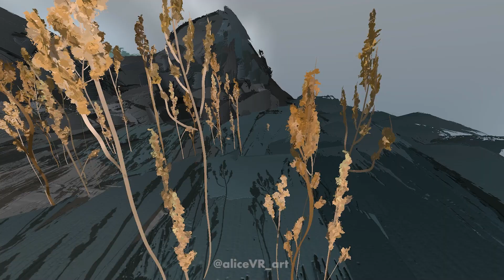VR ART: Полёт времени⏱️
Время очень много значит для каждого из нас⏳Задумывались, что чем старше мы становимся, тем быстрее оно бежит, куда-то летит постоянно, что порой не замечаем как пробежала целая неделя.
Раньше в детстве время чувствовалось иначе, как-то свободнее. Сейчас время может стать для тебя самый злым врагом, хотя и кажется, что всё ещё впереди и столько всего можно сделать.
Ну как сказать...завтра воскресенье, март, 2023 год. Но вот ты в делах, в спешке и уже будет 20...какой-то⏱Время жить и ощущать всё на 100% пошло...на старт, внимание...